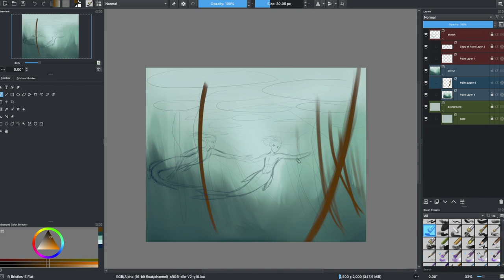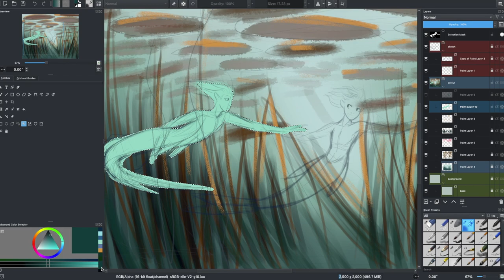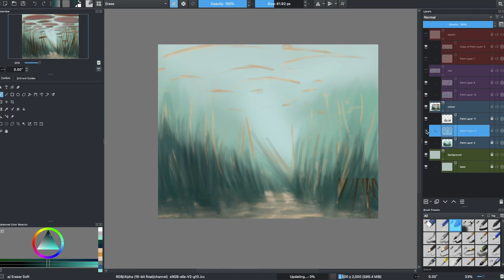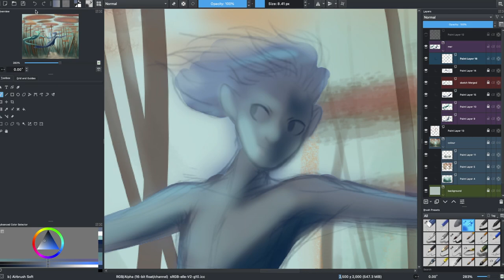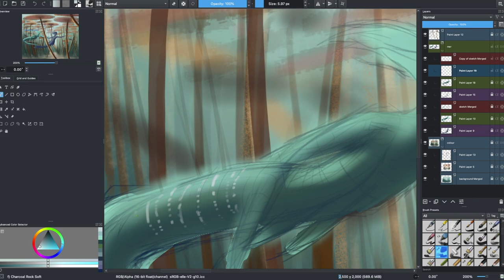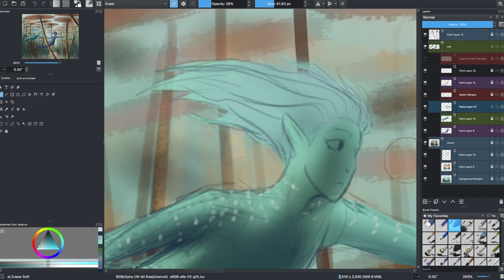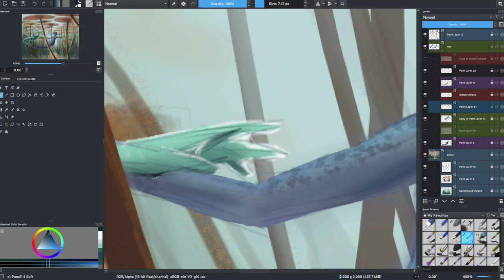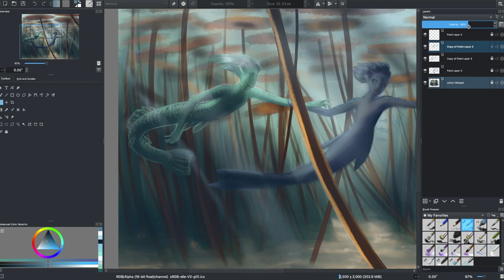Speed Paint | River Lilies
Programs used :
- Krita
- iMovie
- QuicktimePlayer